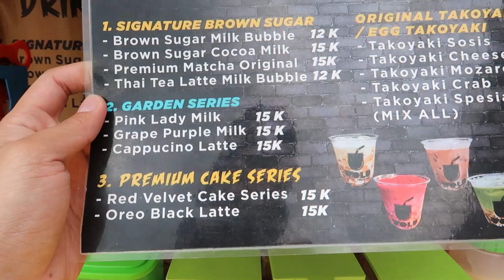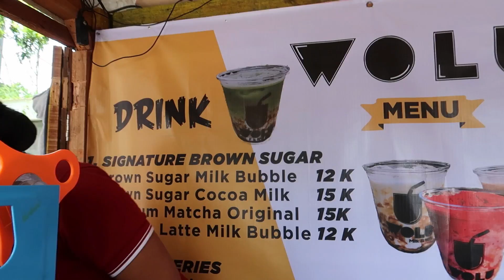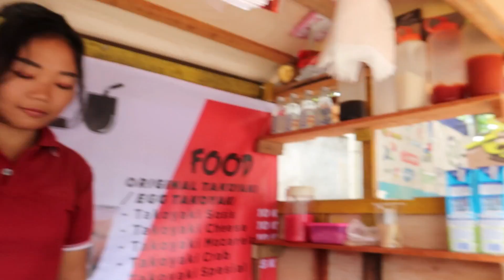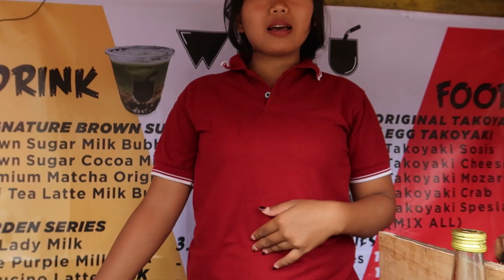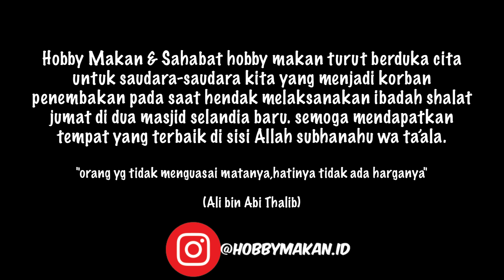1 PORSI 12 RIBU ! BIKIN NAGIH PAKE INI - THEY CALL IT ROADSIDE MILK DRINKS #563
Lokasi Jualan : Jalan Pancasila di halaman indomaret pinggir jalan, Pontianak.